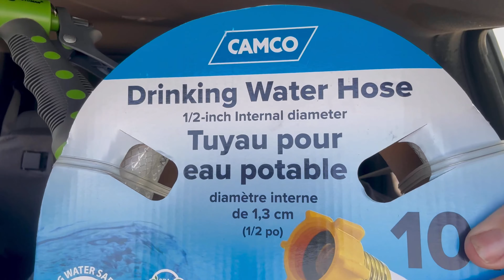Goose Island State Park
Hey guys. I have been living full-time in my F150 with a Leer Topper for over 5 years! You're more than Welcome to ride along!

Dennis Kelley
1919 Highway 35 N
PMB 69

If you use this link and go to Amazon, it will take you to a specific product. You don't need to buy that specific product. Login and do your normal shopping. It doesn't cost you anything extra and Amazon takes care of me.

dennis-kelley-16

$1B1S1B

Wayne L White Cold on Amazon